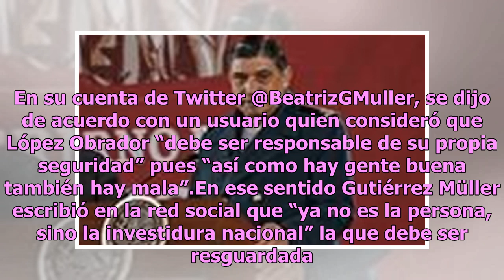Beatriz Gutiérrez sí está preocupada por seguridad de AMLO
Beatriz Gutiérrez Müller, esposa del presidente Andrés Manuel López Obrador, se pronunció, una vez más, a favor de que el mandatario federal refuerce su seguridad. En su cuenta de Twitter @BeatrizGMuller, se dijo de acuerdo con un usuario quien consideró que López Obrador “debe ser responsable de su...